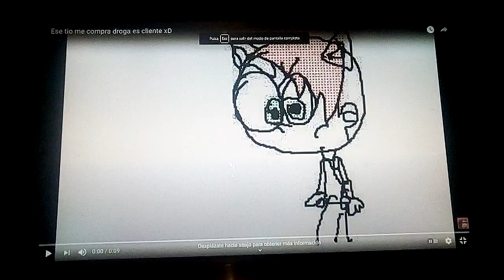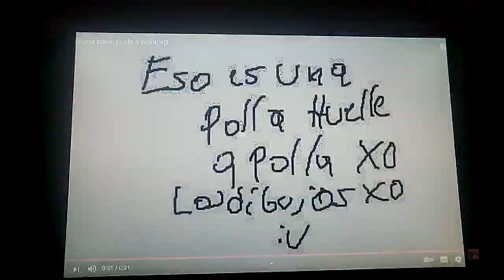Lo mejor del 2020 de Wine XD Animado parte 1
Bienvenidos a lo mejor del 2020 es una recopilación de todas las animaciones de Wine XD y espero que las disfruten.